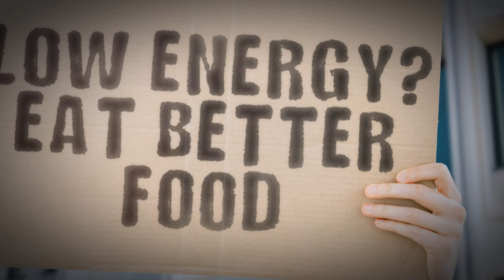The Carnivore Diet: 5 Stages of Transition (Guide)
Join me as I break down the 5 transformative stages of the carnivore diet. From making the crucial decision to ditch sugar and seed oils to reaching maintenance mode, I'll share my personal journey and the incredible health benefits I've experienced. Whether you're curious about starting the diet or looking for tips to ease the transition, this video has you covered. Discover how the carnivore diet can change your life and health forever.

The Carnivore Diet: A 5-Stage Journey

OUTLINE:
00:00 The Surprising World of the Carnivore Diet
00:56 Stage 1 - The Decision
01:57 Stage 2 - The Adaptation
04:14 Stage 3 - The Health Benefits Realization
06:05 Stage 4 - Increased Hunger
07:34 Stage 5 - Maintenance Mode
09:46 Wrapping Up